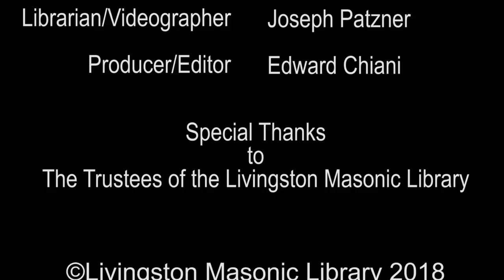Mitch Horowitz - Occult America: The Secret History of How Mysticism Shaped Our Nation (Lecture #2)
Esoteric philosophies and movements—such as Freemasonry, Spiritualism, Theosophy, and Occult ideologies have wielded tremendous influence over America’s past and present. From its earliest days, the nation served as a laboratory for alternative spirituality that eventually swept the globe.  Despite their influences, this aspect of our history is often questions or ignored.

In his lecture, PEN Award-winning historian and popular voice of esoteric ideas Mitch Horowitz discussed the occult influences behind our nation’s culture, politics, and spirituality.  Horowitz asks whether or not principles of the Occult can guide us towards healing the current national divide.

The views expressed are personal opinions of the speaker and do not necessarily reflect the views and/or opinions of the Grand Lodge of Free and Accepted Masons in the State of New York or the Chancellor Robert R Livingston Library.